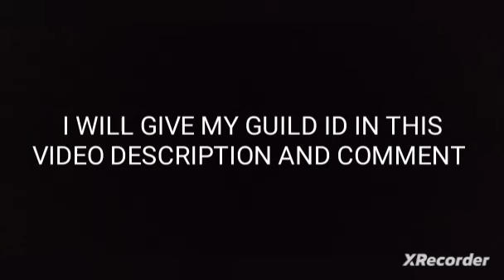CLASH SQUAD RANK PUSH GAMEPLAY | S1 PART-3 | Kumaran star Gamer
MY GUILD NAME:KSG-Star